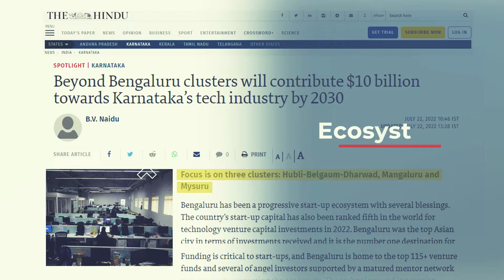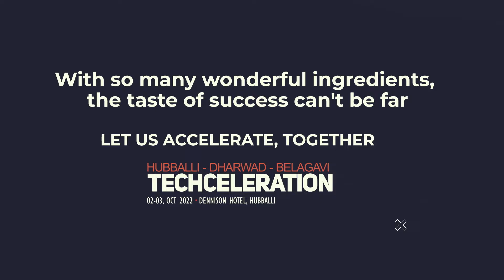Hubballi-Dharwad-Belagavi Techceleration 2022